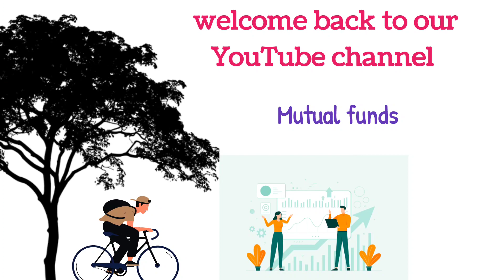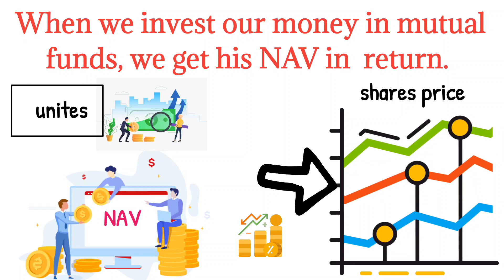Mutual funds se कैसे मिल सकता है हमें ज्यादा Profit? Lumpsum और SIP क्या होते हैं?business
Mutual funds se कैसे मिल सकता है हमें ज्यादा Profit? Lumpsum और SIP क्या होते हैं

Chamet links for earning